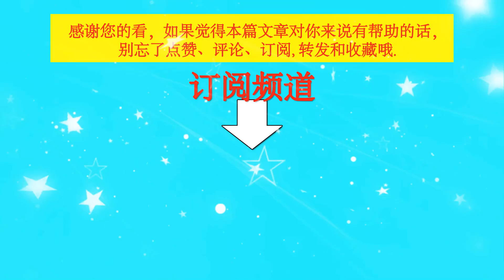王一博：不说漂亮话，只做漂亮事，不走捷径的他自带慧根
王一博：不说漂亮话，只做漂亮事，不走捷径的他自带慧根    | TGN Star News